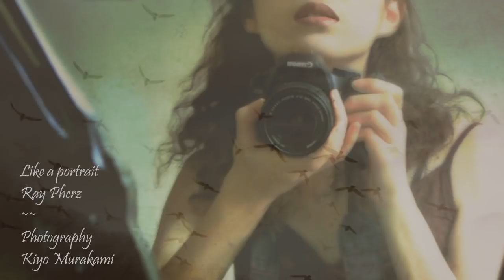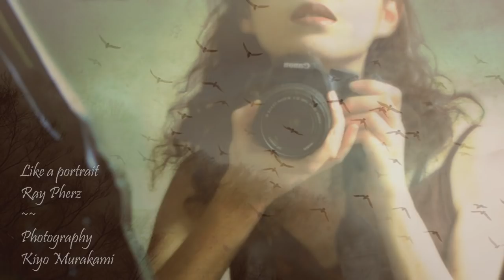Like a Portrait ~ Ray Pherz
Photography - Kiyo Murakami / Japan /
Ray Pherz - Like a portrait
IN TEMPERED - Album for piano, chamber orchestra and electronic instruments.
Track 1. Tittle: Like a Portrait.
Music composed and produced by Ray Pherz. 2018.